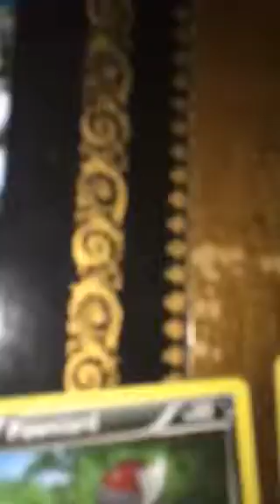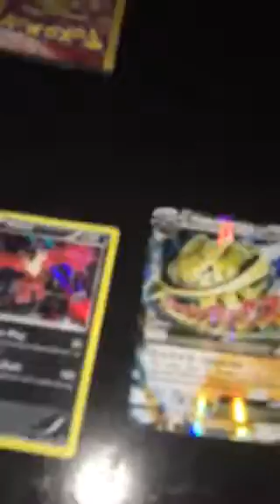Pokemon Card Showcase-Part 1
Watch this showcase now+Mega EX Surprise!